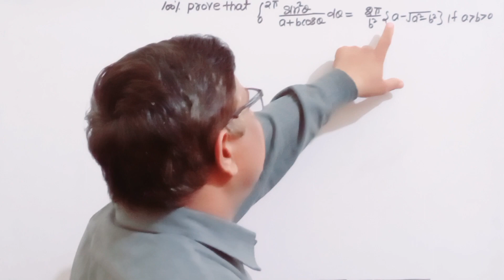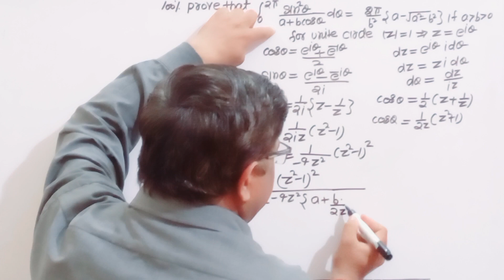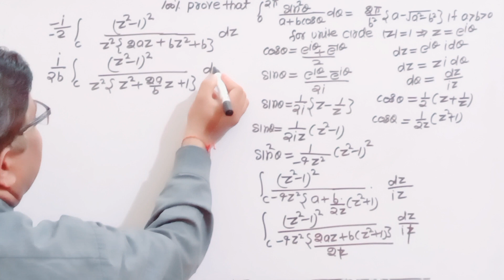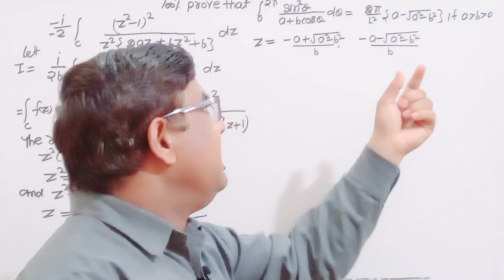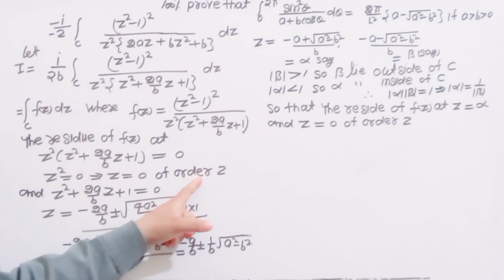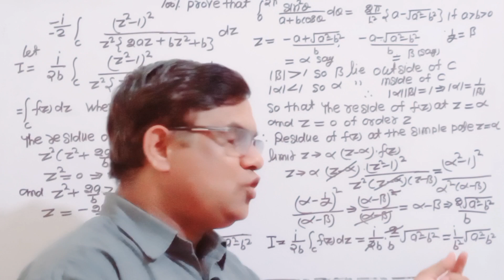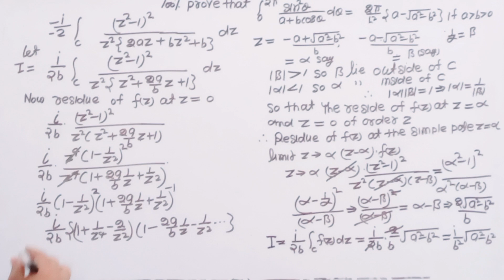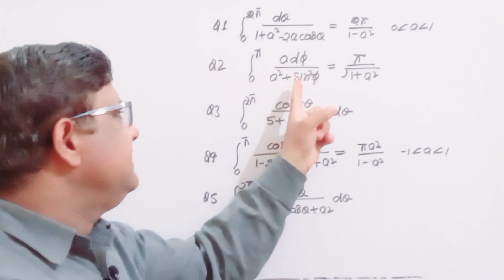The Calculus of Residues Complex Analysis Bsc maths 6th Sem Complex Analysis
The Calculus of Residues | Bsc maths 6th Sem Complex Analysis The Calculus of Residues
The calculus of Residues Bsc 6th Sem Complex Analysis
Bsc maths 6th Semester Complex Analysis
This is useful for Bsc Msc Students and engineering Students This is helpful for CSIR NET GATE Mathematics Engineering Mathematics This is a part of Complex Analysis This is very very important questions in this Video I have Explained Most important Examples based on the calculus of Residues